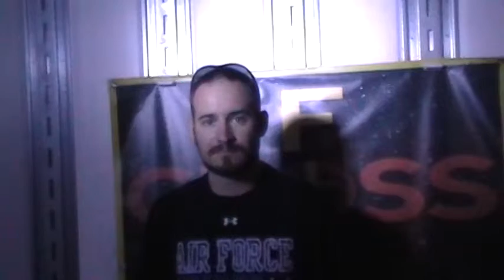7-24-14 Testimony Shawn Back